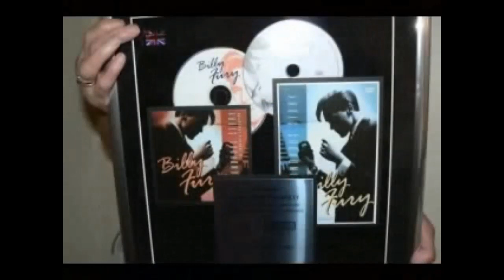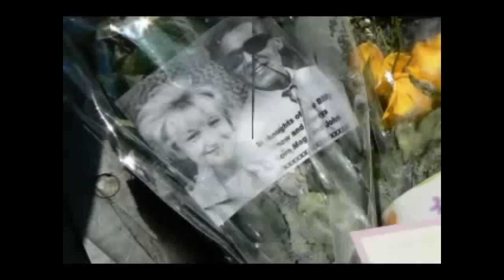BILLY FURY - ( LOW) [HD + SURROUND]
BILLY